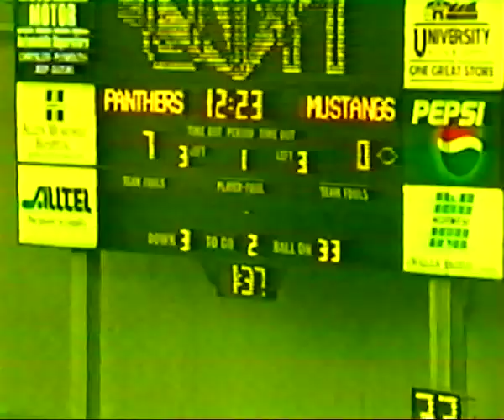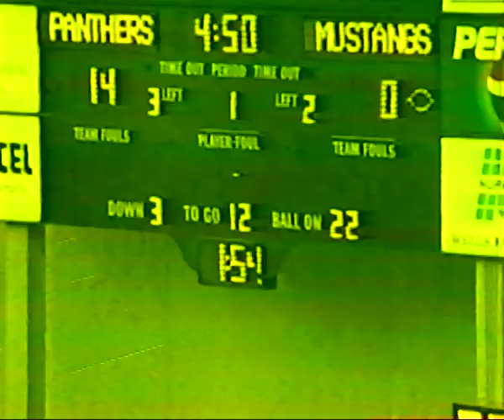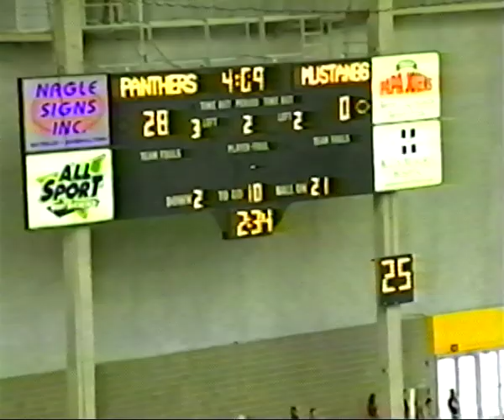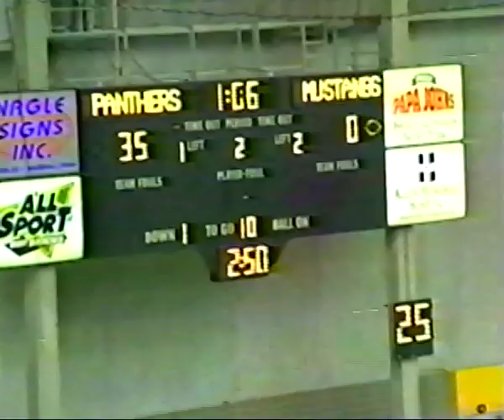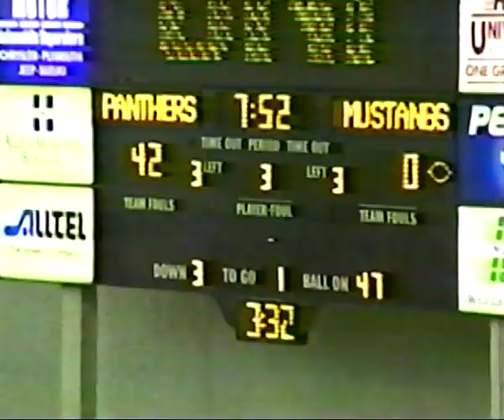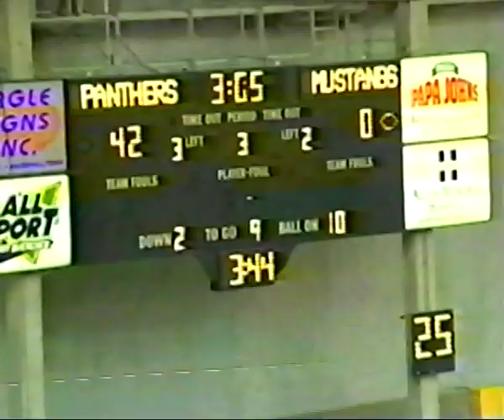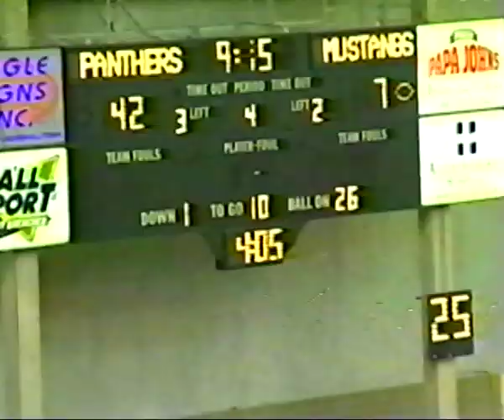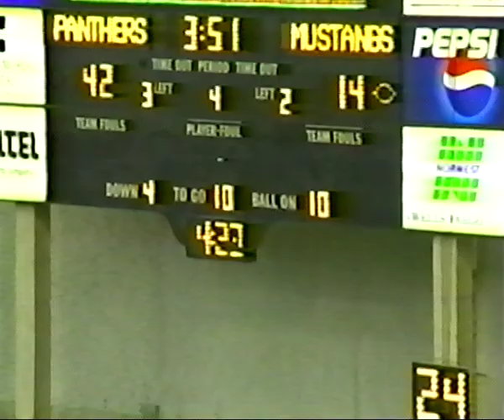UNI vs. Cal Poly (October 9, 1999)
University of Northern Iowa 42 vs. Cal Poly 21